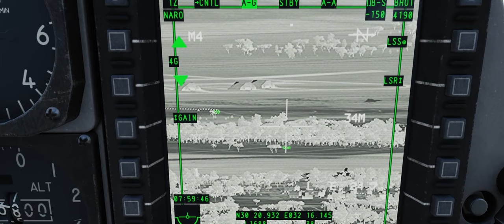RIFLE conducts CAS in Sinai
CAS and strike with the A-10Cii

0:00  In flight
4:15  RIFLE
7:35  CBU105 PICKLE
10:00  RIFLE?
20:00  APKWS aborted, taking fire!
23:05  APKWS
26:15  APKWS
27:00  APKWS
28:30  AGM65D
40:25 APKWS
41:50  APKWS
43:00  APKWS
44:15  RIFLE
46:30  CBU105
48:00  GUNS IFV
48:10 JESUS !
49:00  PID AAA
49:55  GBU54
53:15  CBU97
53:50  CBU bomblets impact
55:00  Laser spot track
55:45  Spot capture terminate
57:30  Deconfliction
58:55  Strike
1:00:00  Guns
1:00:25  Taking hits!
1:00:40  I'm a glider
1:01:50  Belly landing
1:02:10  Death